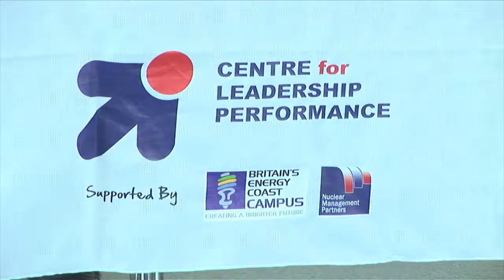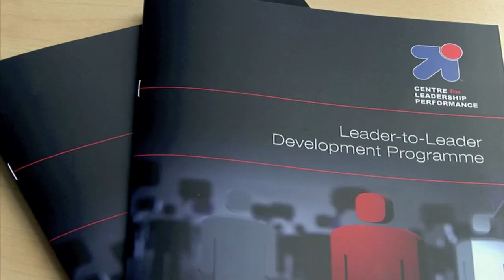John Peters Masterclass Highlights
On September 26, 2012, the Centre for Leadership Performance welcomed best-selling author, performance coach, and former RAF pilot, John Peters. John first came to the world's attention in January 1991 when his bruised and battered image appeared on our television screens and in newspapers around the world, following his capture by Iraqi forces after being shot down alongside his navigator during the Gulf War. John applied lessons learned in the Gulf to the business of leading under pressure, as well as providing attendees with insights and tools to improve their ability to cope with uncertainty.